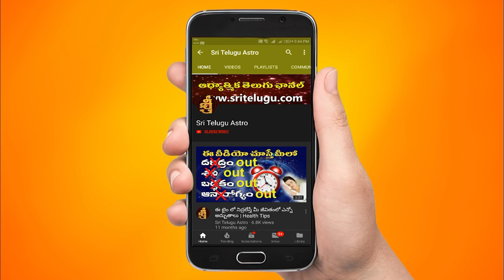29-JULY-2022 || TodayRasiPhalalu || Daily Specials || Horoscope || Sri Telugu Astro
29-JULY-2022 || TodayRasiPhalalu || Daily Specials || Horoscope || Sri Telugu Astro